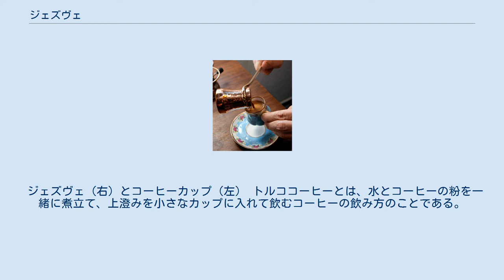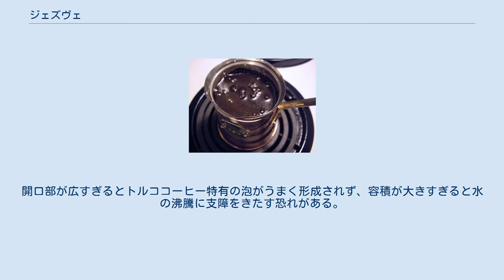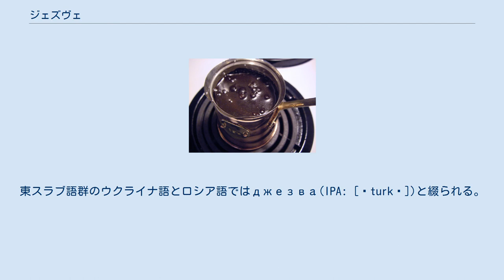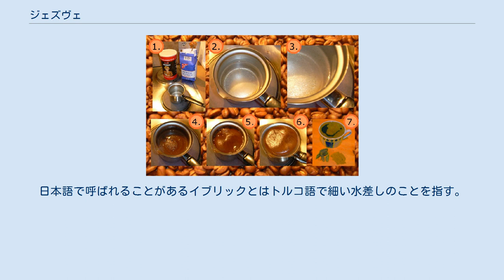ジェズヴェ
ジェズヴェ（左）とコーヒーカップ（下） ジェズヴェ（トルコ語: cezve）は、トルココーヒーを淹れるために特別に設計されたコーヒーポット。
日本語では英語名称からイブリック（英語: Ibrik）とも呼ばれる。
 ジェズヴェ（右）とコーヒーカップ（左） トルココーヒーとは、水とコーヒーの粉を一緒に煮立て、上澄みを小さなカップに入れて飲むコーヒーの飲み方のことである。
トルコ以外には中東や北アフリカなどで好まれている。
 1555年に初めてコーヒーがオスマン帝国のイスタンブールに持ち込まれ、16世紀に開店した「カヴェ・カーネス」は世界初のコーヒー・ハウスともいわれる。
17世紀までには帝国内の宮廷などで飲まれるようになった。
トルココーヒーは日本と同じようにアラビカ種の豆を用いるが、細かい粉状に挽かれる。
 伝統的にジェズヴェは胴と柄は真鍮や銅などの金属で作られており、場合によっては銀製や金製のジェズヴェも存在する。
近年ではステンレス鋼、アルミニウム、セラミックなどの素材でもジェズヴェが作られている。
銅はとても効率的な熱伝導体であり、低温-中温程度の熱しか必要としない。
一般的な銅製ジェズヴェの厚さは1ミリメートルであるが、より厚ければ熱の保持や耐久性に優れる。
長い柄を有することで手が熱くならない。
口をつける縁はコーヒー用に設計されている。
開口部が広すぎるとトルココーヒー特有の泡がうまく形成されず、容積が大きすぎると水の沸騰に支障をきたす恐れがある。
 ニューヨーク・マンハッタン区アッパー・ウエスト・サイドにあるスーパー「ゼイバーズ」では、約4ドルでプラスチック製の柄と金属製の胴を持つジェズヴェを購入することができる。
 トルココーヒーの飲み方 トルココーヒーは以下のように飲まれる。
コーヒーを飲み終わった後には、カップの底に残るコーヒー粉の形状から占う「トルココーヒー占い」が行われる。
 ジェズヴェに約6-8グラムのコーヒー粉、角砂糖を1-2個、約60-100ミリリットルの水を入れてかき混ぜる。
 ジェズヴェを火にかけて煮立たせ、泡を残した状態でカップに注ぎ入れる。
 コーヒーの粉がカップの底に沈むのを待ってから飲む。
 ジェズヴェ(cezve)という名称はアラビア語のجذوةからの借用語であり、それぞれ「長い柄を持つ小さなコーヒーポット」を意味する。
トルコ以外の地域ではjezveやčezveと綴られることもある。
東スラブ語群のウクライナ語とロシア語ではджезва(IPA: [ˈturkə])と綴られる。
ボスニア語、セルビア語、モンテネグロ語、クロアチア語、スロベニア語、スロバキア語、チェコ語などの南スラヴ語群では、長い柄付きのコーヒーポットがdžezvaと綴られる。
日本語で呼ばれることがあるイブリックとはトルコ語で細い水差しのことを指す。